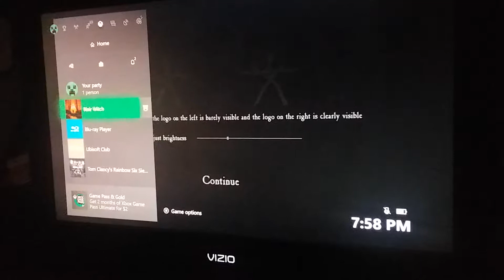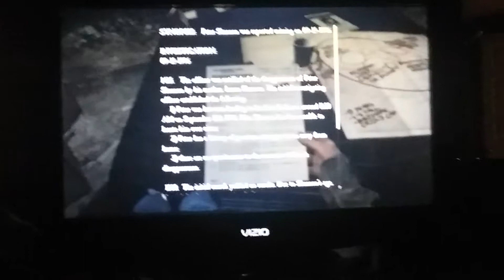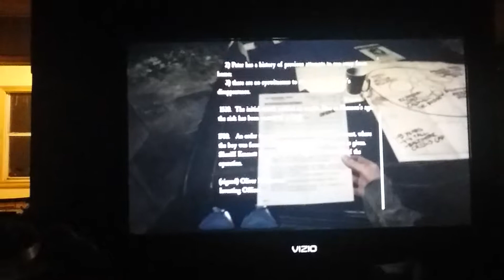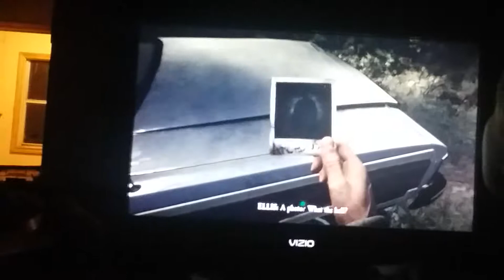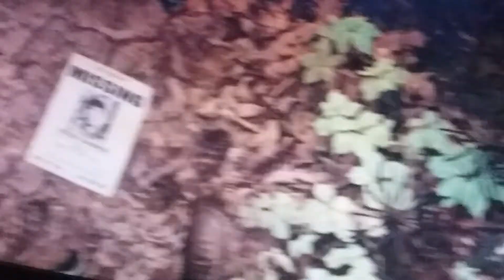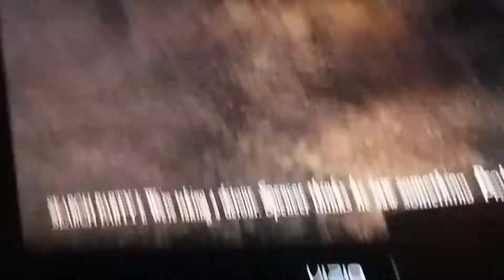Blair Witch the game pt1